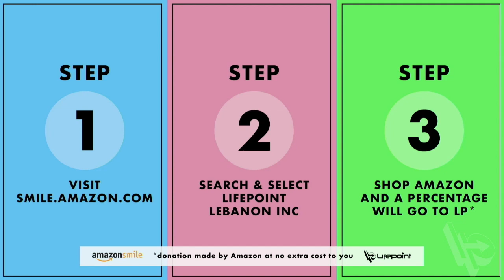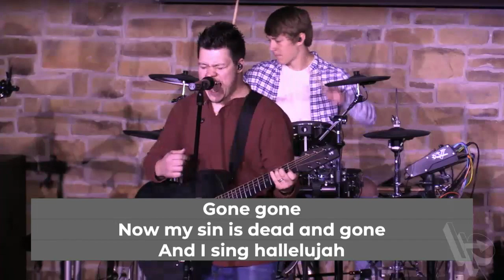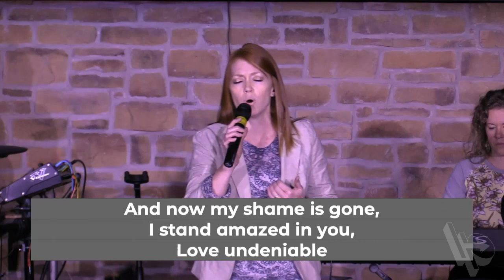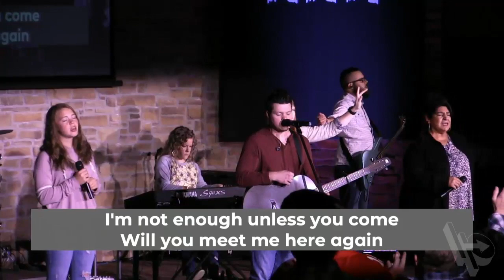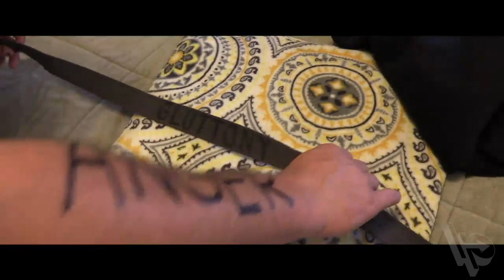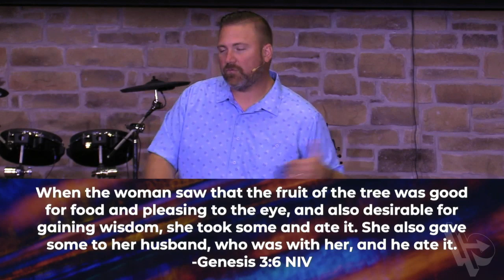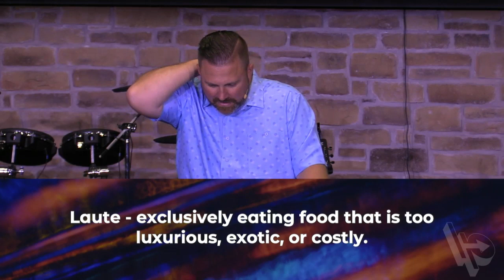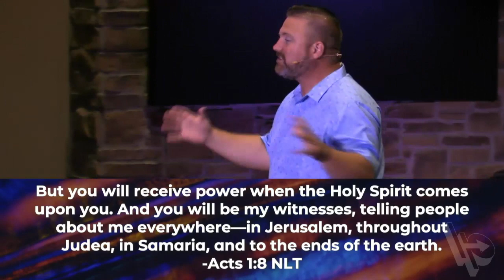Seven: Killing the Killers- Gluttony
Pastor Kelly Rhoades continues the series Seven: Killing the Killers with the message Gluttony.